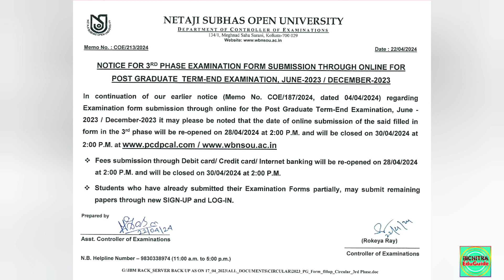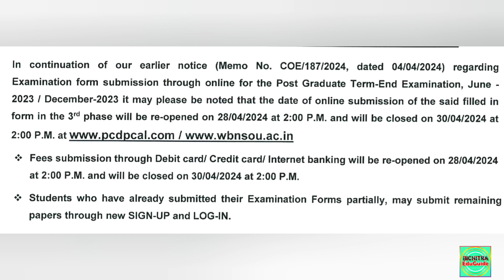Nsou PG Exam Form Fillup 2024 | Netaji Subhas Open University | PG Term End Exam | Assignment 2024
Hello Friends,
BICHITRA EDUGUIDE
মাধ্যমিক, উচ্চমাধ্যমিক,
বি. এ,
এম.এ ,
এস.এস.সি
নেট সেট

SHEKHAR SAHIS
M.A (Double), B.ED

Your Quarries :

1) nsou pg bengali syllabus pdf 2023
2) nsou pg assignment answer key
3) nsou pg courses
4) nsou pg renewal 2023
5) nsou ug assignment 2023
6) Nsou pg exam 2023
7) nsou pgbg exam 2023
8) nsou pg part 1 exam 2023
9) pgbg question bank answer
10) nsou pg history syllabus 2023
11) nsou pg history syllabus in bengali
12) nsou bengali honours syllabus 2023
13) nsou pg online class 2023
14) nsou pg online exam 2023
15) nsou pg exam link
16) nsou Bdp Asignment 2023
17) nsou Ug online exam
18) Nsou Bdp online exam 2023
19) nsou pgbg5 question answer
20) Netaji subhas open University Class schedule
21) nsou pg renewal 2023 2nd chance
22) Nsou renewal 2nd chance Pg
23) Pg renewal steps
24) Pg exam form fillup online step
25) Nsou pg exam form fillup status
26) Nsou pg exam form fillup login
27) nsou pg renewal certificate download
28) nsou pg exam form fillup payment confirmation receipt
29) nsou renewal online
30) nsou pg exam form fillup 2023 live step by step
31) How to create abc id card